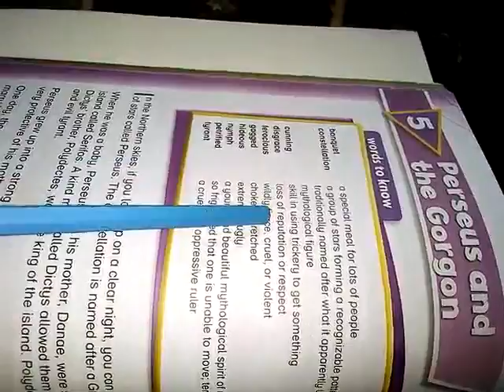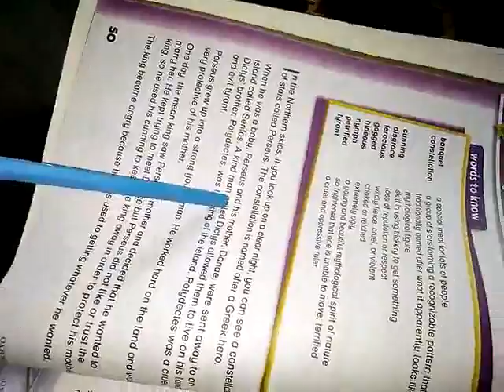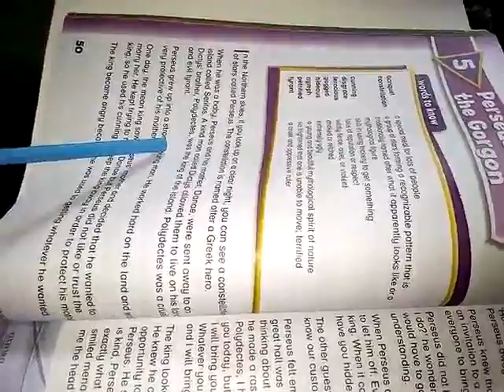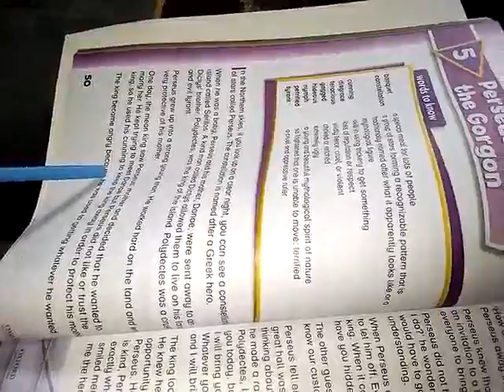Class 5 English chapter 5 Perseus and the Gorgon page 50